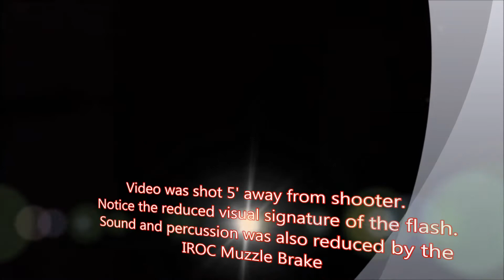TnE, Local Sheriff Office, 070813, VAP Signature